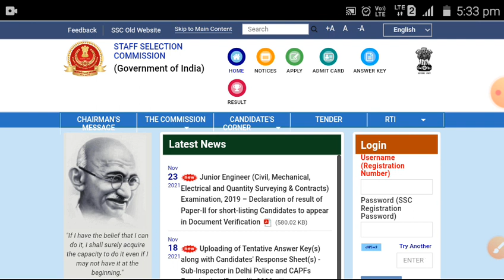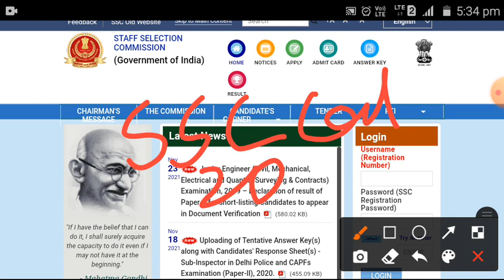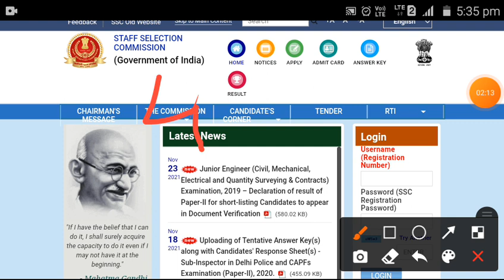Ssc mts teir-2 exam 2021 | ssc mts teir-2 exam date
ssc mts tier 2 exam 2021,
ssc mts tier 2 2021 exam date,
ssc mts tier 2 exam date 2021 in tamil,
ssc mts tier 2 exam pattern 2021,
ssc mts tier 2 exam date 2021 in telugu,
ssc mts tier 2 kab hoga,
ssc mts tier 2 kab hoga 2021,
ssc mts tier 2 ka exam kab hoga,
ssc mts tier 2 ka exam kab tak hoga